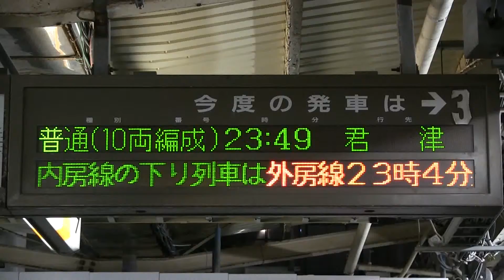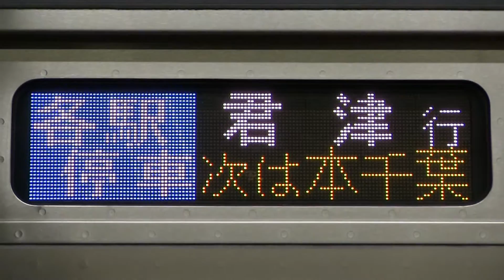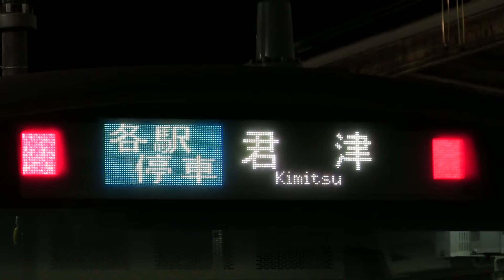ＪＲ内房線 千葉駅 Ｅ２３３系５０００番台